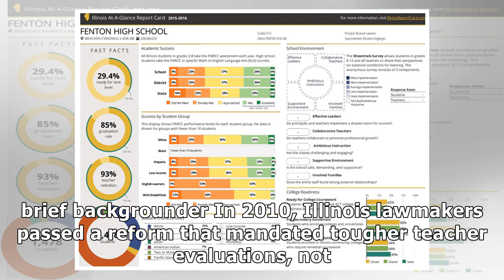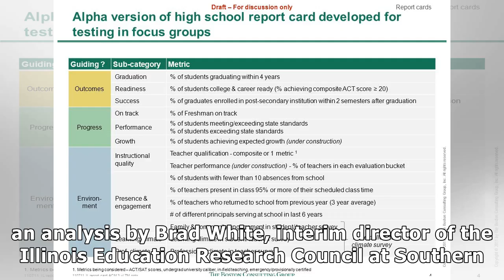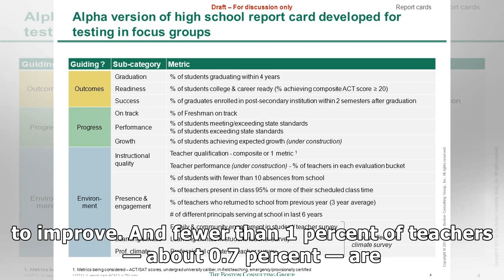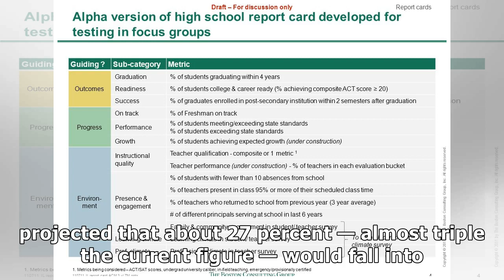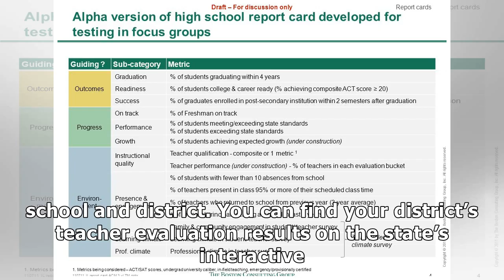What the report card says about illinois teachers